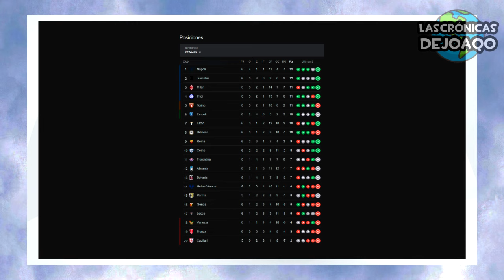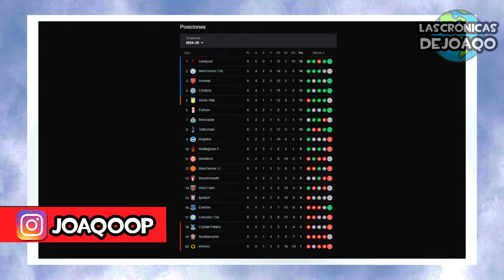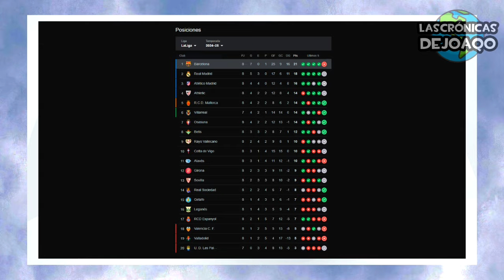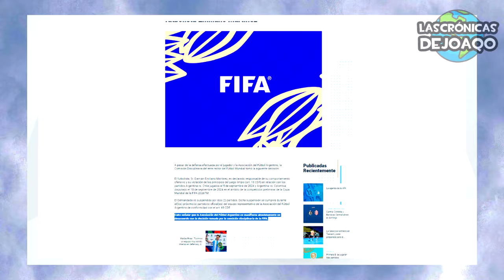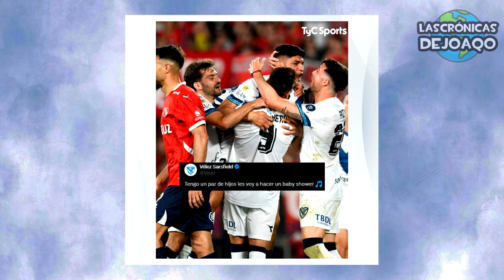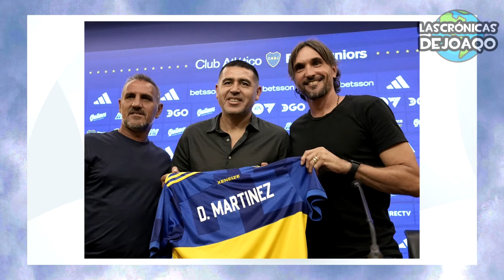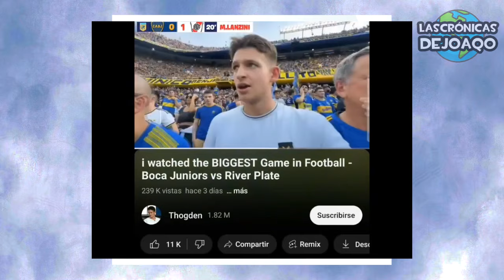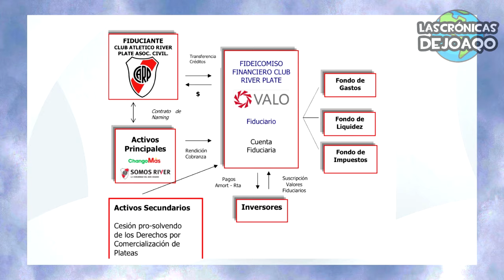MESSI explotó en MLS ¿Se reune con MILEI?+ FIFA cancela a DIBU MARTINEZ+ BOCA busca nuevo DT+ BOMBAS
Y en este nuevo resumen de noticias de Futbol veremos como Leo Messi se enojó mucho en Estados Unidos, Javier Milei confesó su plan para reunirse con Messi, la FIFA multó duramente al Dibu Martinez por sus gestos contra Chile y Colombia, Boca Juniors se quedó sin Diego Martinez y Juan Roman Riquelme fue duramente criticado por el presente del equipo, ¿Quién será el nuevo Dt de Boca?, los tecnicos candidatos a llegar, en medio de la limpieza de Pol Fernandez y Chiquito Romero, River Plate perdió con Talleres, abrió un fideicomiso para sus hinchas y se hizo viral por el hincha de Inglaterra que comparó su hinchada con la de Boca, lo mejor del caliente clásico entre Atletico Madrid y Real Madrid, el gol de Mauro Icardi en Galatasaray, el doblete de Lautaro Martinez con Inter, los dos goles de Vlahovic con Juventus, el golazo de Santi Castro, la asistencia de Nico Paz, el gol de Nico Otamendi con asistencia de Di Maria, los 4 goles de Cole Palmer, la alegría del Arsenal y Liverpool, el empate del Manchester City, la nueva derrota del Manchester United, el nuevo golazo de Gio Lo Celso, la dura derrota para el Barcelona ante Osasuna, la canción del Atletico Madrid a Vinicius, el retiro de Griezmann, el golazo de Leo Messi en Inter Miami, las novedades del Super Mundial de Clubes 2025, el nuevo titulo de Atletico Tucuman, el nuevo club de Rodrigo Mora, Velez eliminó a Independiente de la Copa Argentina, lo mejor de la Liga Profesional con los empates entre Riestra y Newells, Independiente Rivadavia vs Instituto, Huracan vs Godoy Cruz, y los triunfos de San Lorenzo vs Banfield con doblete de Iker Muniain, Estudiantes vs Defensa y Justicia, Central Cordoba vs Barracas Central, Sarmiento vs Union, Belgrano vs Boca y Talleres vs River, Edinson Cavani firmó a un perro, y mucho más!
No te olvides de suscribirte a este canal donde vivimos lo mejor de Messi Argentina Futbol InterMiami MLS Psg Barcelona RealMadrid Boca River la LigaFutbolProfesional LigaProfesional y Libertadores Sudamericana, los más destacados movimientos, rumores, refuerzos y fichajes en este Mercado de Pases, las mejores curiosidades del Fútbol, y mucho más!

00:00 Intro
00:56 Noticias de Europa
05:41 Messi y Dibu Martinez
07:53 Futbol Argentino
14:11 Noticias de Boca
19:49 Noticias de River